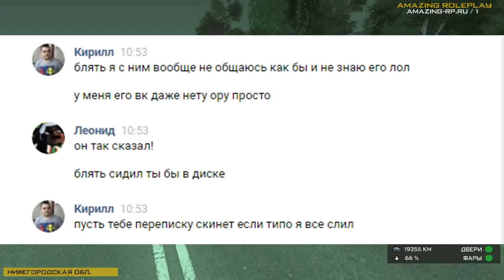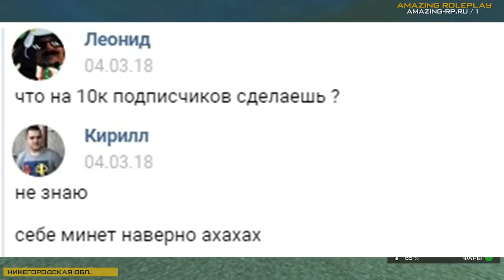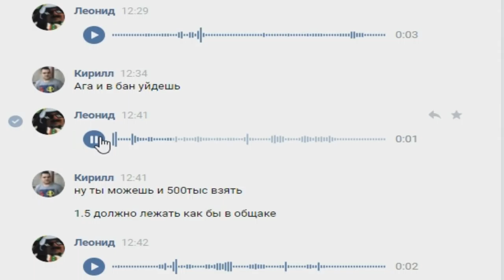🔥CRMP Amazing RolePlay - ЛИДЕР ОПГ ЮЖНОЕ, НАСТОЯЩАЯ КРЫСА И Г*НДОН, ВСЯ ПРАВДА!#885